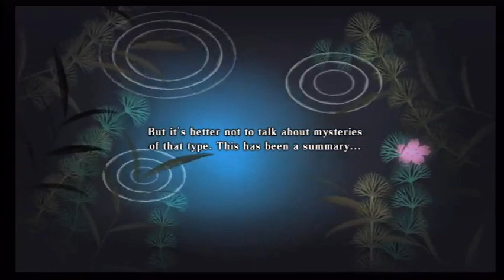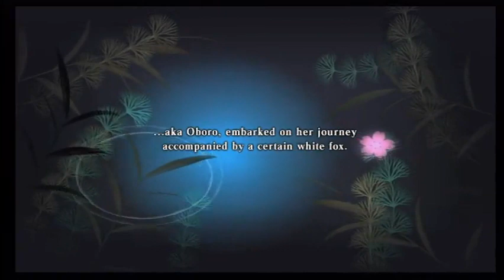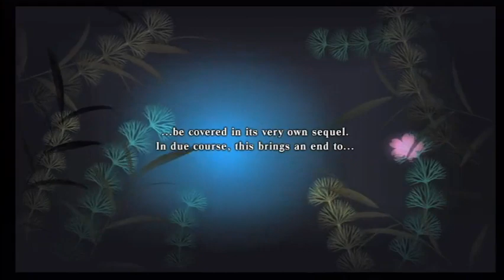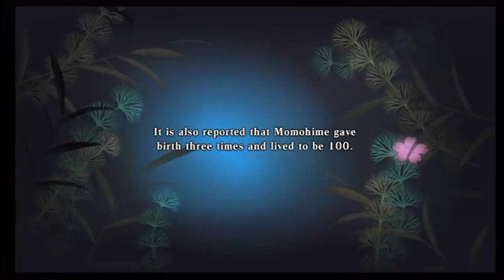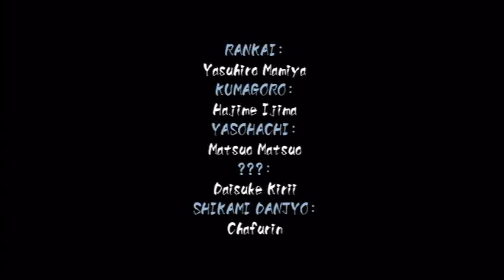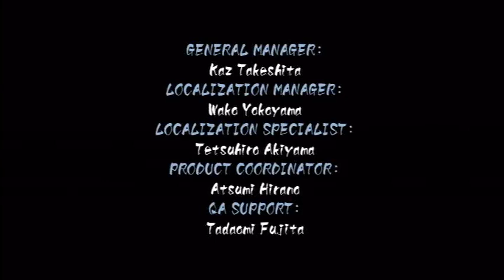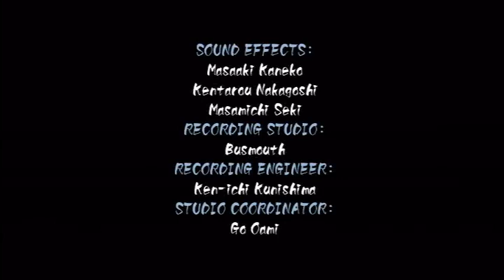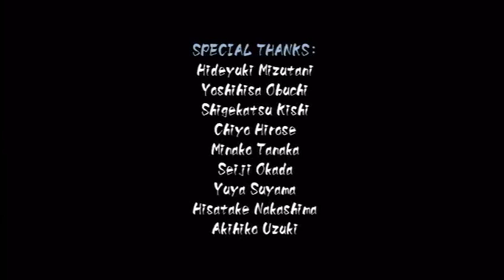Muramasa: The Demon Blade - Part 2 (Momohime 2/2)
The rest of the story for Momohime as well as Ending 2 and Ending 3.

For the curious:  Ending 2 demands the blades from clearing Momohime's and Kisuke's stories.  Ending 3 demands the Oboro Muramasa, which is obtained from forging all blades.